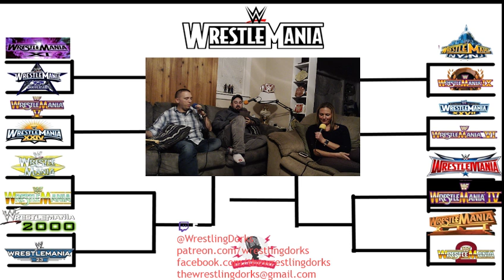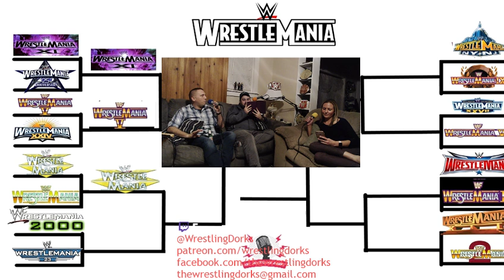#54: "The Bracket Begins"